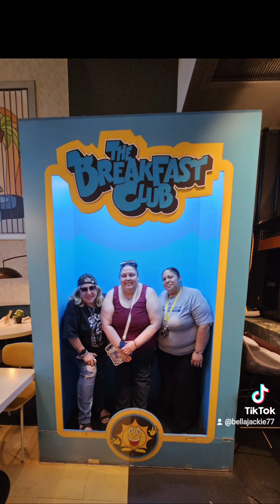Jenni Rivera | Una Estrella en en el paseo de hollywood | J-unit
🎉I make great money driving with Uber and I think you'd love it too.

🎉Become a DoorDash driver! Earn up to $25/hour and get a $250 bonus after 280 deliveries in 60 days for signing up

Hey!

🎉Hey friend! Use Stride to track your miles & expenses and cut your tax bill in half!

Estela jacqueline pineda
P.O. 2391
Downey, California
90242